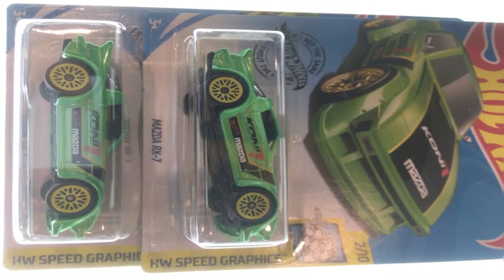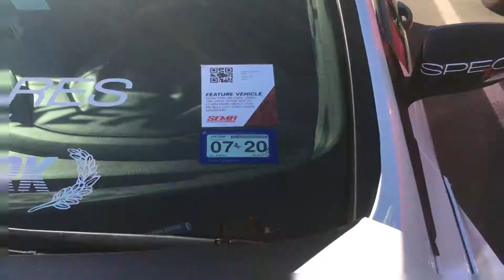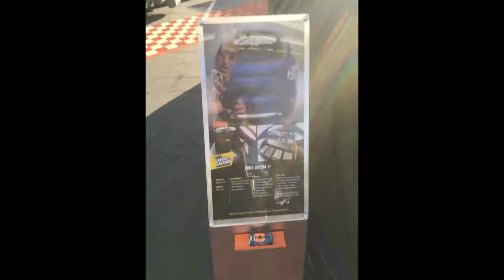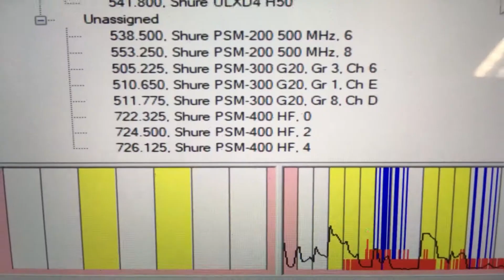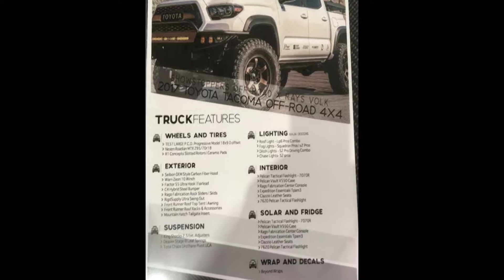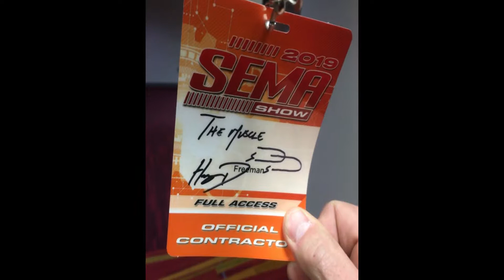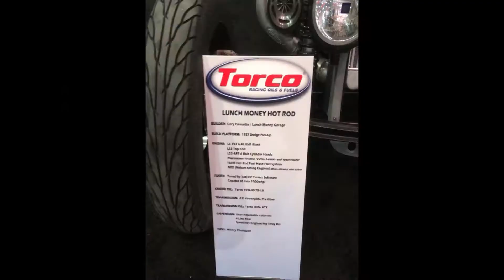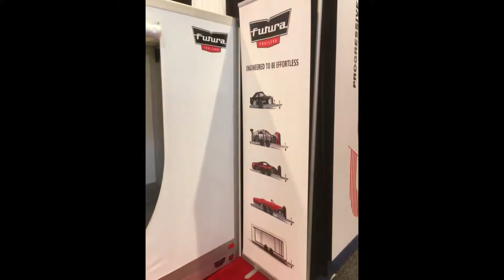SEMA 2019 several days of pics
early walk thru s on my work days
car show , hot rod , customs